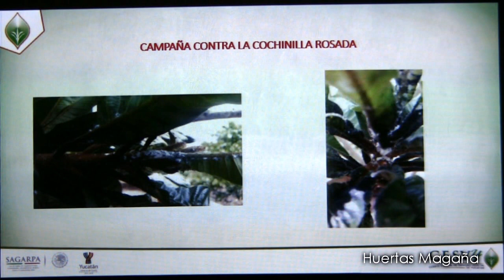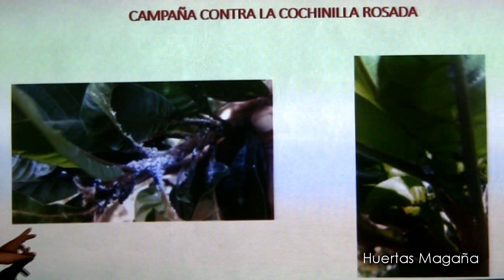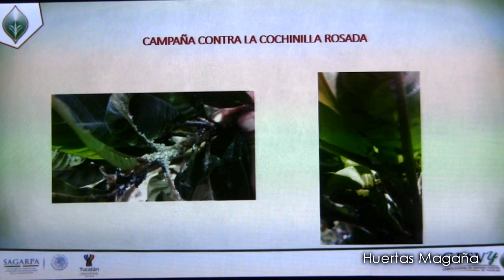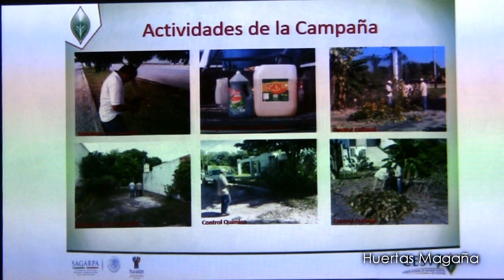Control de la Cochinilla Rosada en Mamey 2 de 5